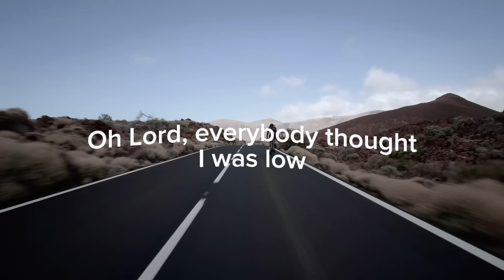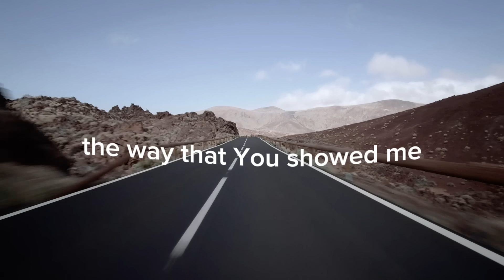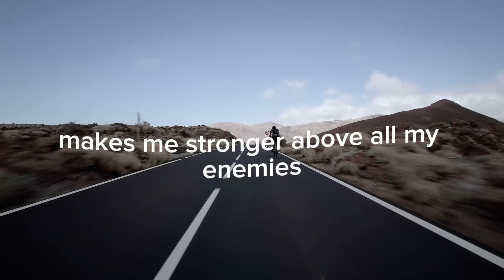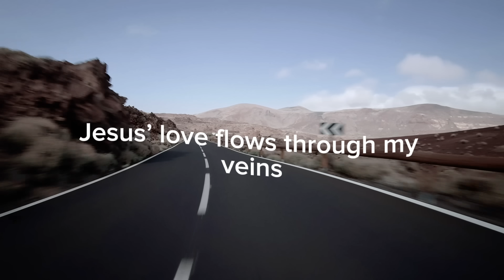MAJOR 1 - WINNER | LYRIC VIDEO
PROPHET SHEPHERD BUSHIRI THANKS GOD FOR UNWAVERING VICTORY. 'I'M A WINNER'.